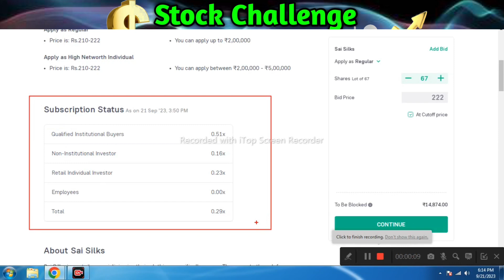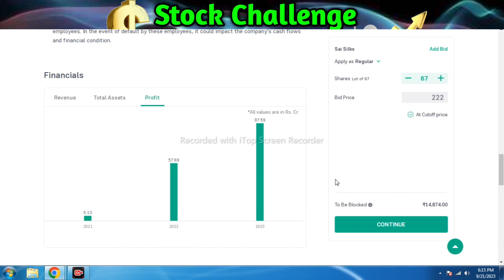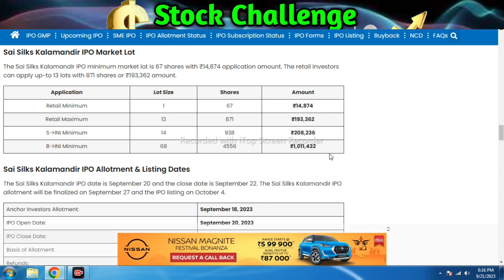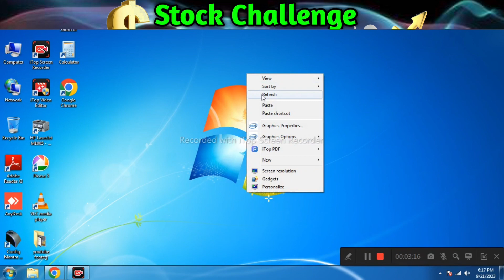Sai Silk Kala Mandir IPO Subscription Status l Sai Silk Kala Mandir IPO Good Or Bad l All IPO GMP